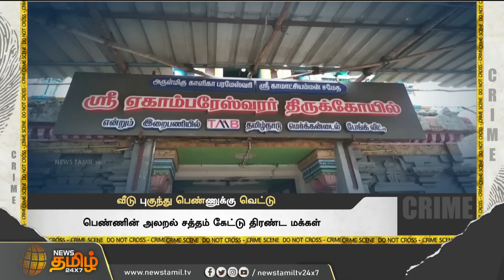சரக்கால் சைக்கோ ஆன இளைஞர் வீடு புகுந்து பெண்ணுக்கு வெட்டு | Kumbakonam Drunken Man issue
சரக்கால் சைக்கோ ஆன இளைஞர் வீடு புகுந்து பெண்ணுக்கு வெட்டு | Kumbakonam Drinking Man issue